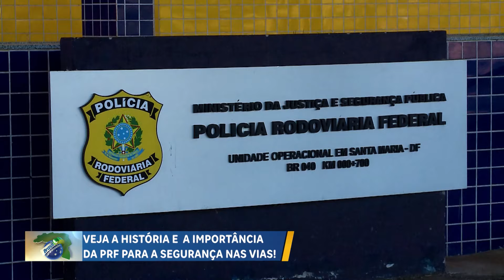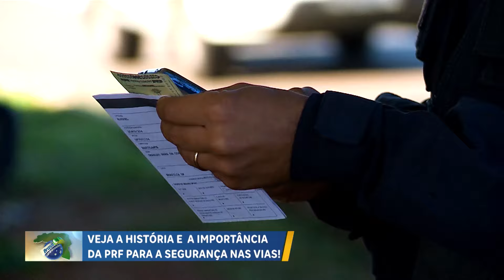A história e a importância da PRF